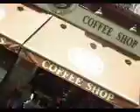seville 2008/fredox et isabella en goguette à sevici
"sevici": une carte bleue, 5 euros la semaine, 10 euros l'année, même interface qu'en France (Decaux), que du bonheur!